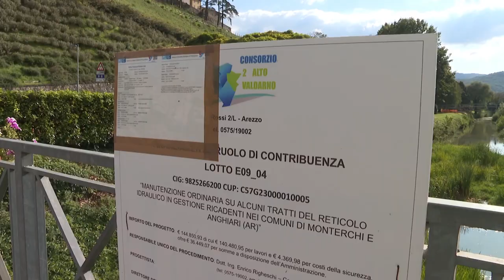Via le “ferite” da Cerfone e Padonchia, intervento da 250mila euro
Le piogge prolungate e violente. che nel novembre 2019 hanno colpito duro la provincia aretina, hanno ferito   gravemente Cerfone e Padonchia.
A Monterchi, in particolare quattro punti sono apparsi, fin dall’inizio, critici ai tecnici del Consorzio di Bonifica 2 Alto Valdarno impegnati in un primo sopralluogo insieme ai colleghi del comune. Al termine della verifica, redatta la mappa delle criticità causata dagli eventi alluvionali.
A rendere possibile  il maxi intervento, le risorse messe a disposizione dall’ordinanza del Capo del Dipartimento della Protezione Civile n. 839 del 12 gennaio 2022.
250 mila euro, la cifra messa a disposizione e interamente impiegata per rimettere in forma i due corsi d’acqua, sottoposti a un intervento di manutenzione che ha restituito loro un’idonea efficienza idraulica  e ha ripristinato i fenomeni franosi/erosivi generati  dai fenomeni alluvionali, verificatisi negli ultimi decenni e aggravati dall’evento del 2019.